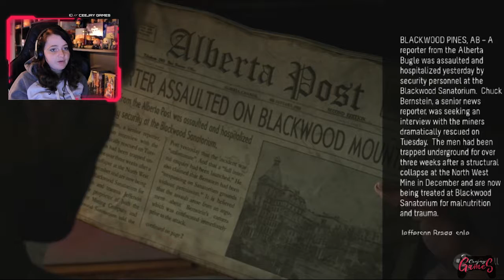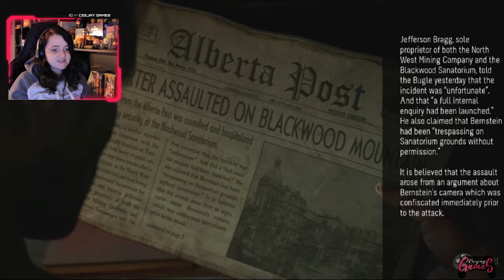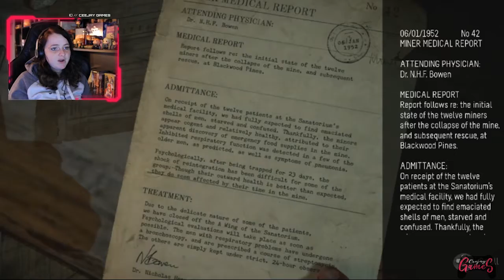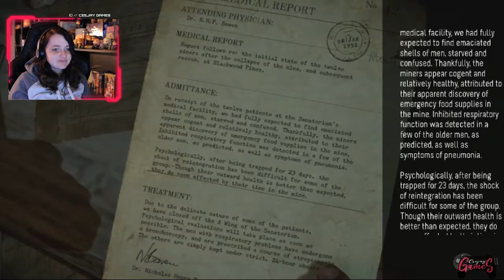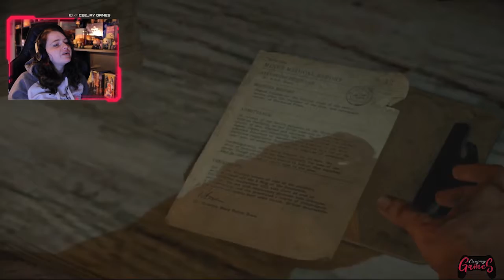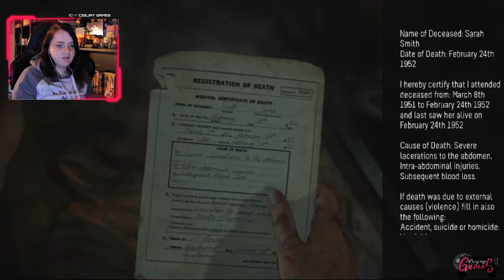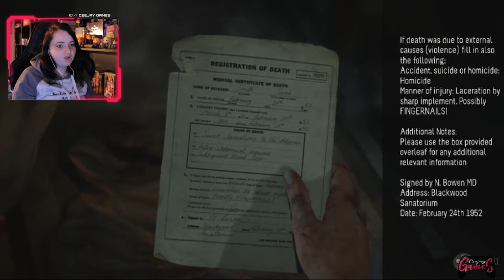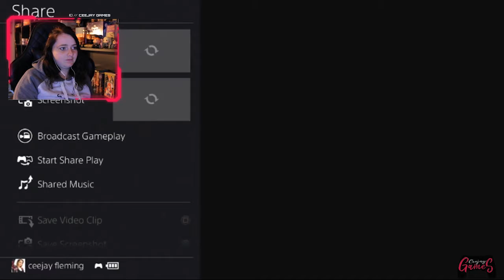Let's Play: Until Dawn Chapter 5